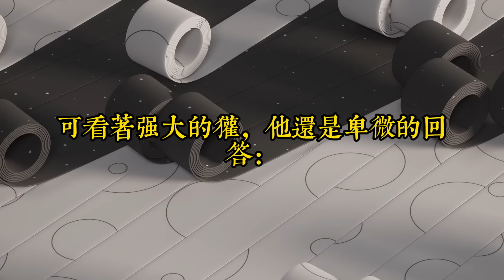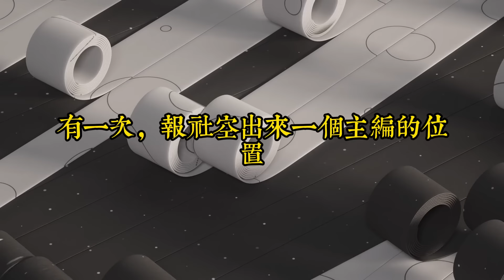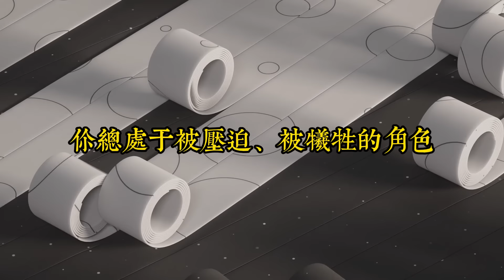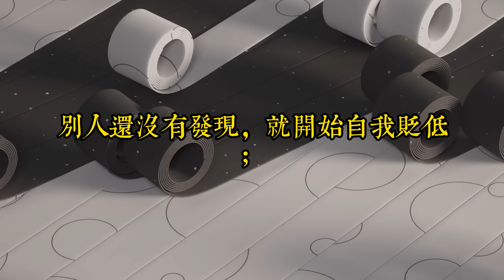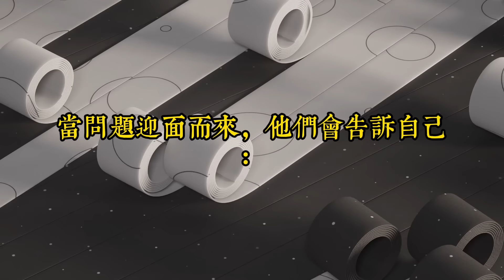一個人身上的弱者氣息越重，越得不到應有的尊重，身邊的破事也就越多｜請戒掉身上的弱者氣息｜思維密碼｜分享智慧